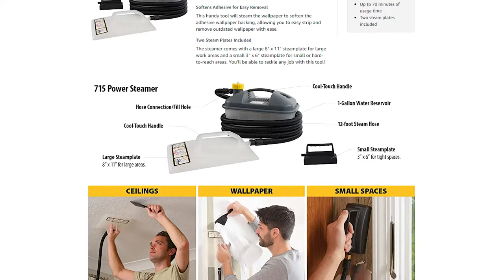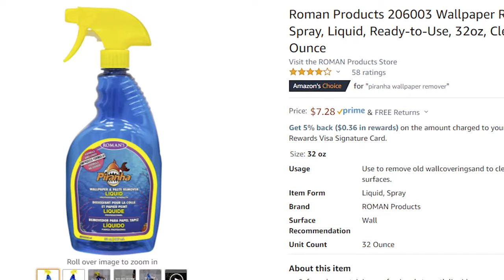How to Remove STUBBORN Wallpaper (Easy Step-by-Step)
Do you have difficult wallpaper on drywall? I've tried all the methods and I'll give you the step-by-step process that worked on my stubborn old wallpaper throughout my 1980s house.

Chapters:
0:00 Removing stubborn wallpaper
0:22 Supplies for removing wallpaper
1:57 How to fill the Wagner wallpaper steamer
2:25 Setting up the wallpaper steamer
2:55 Remove outer layer of wallpaper
3:36 Remove the backing layer of wallpaper
4:22 How to remove wallpaper glue